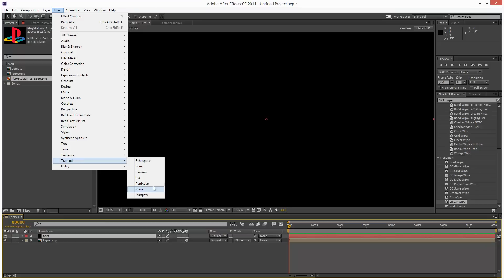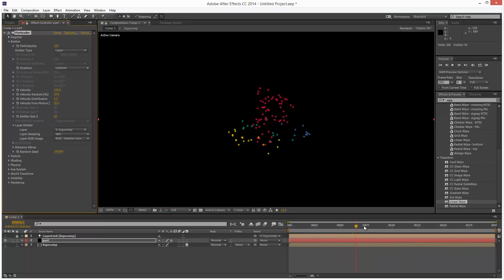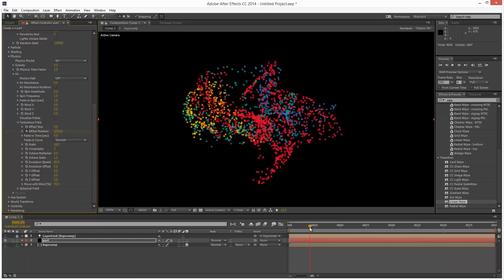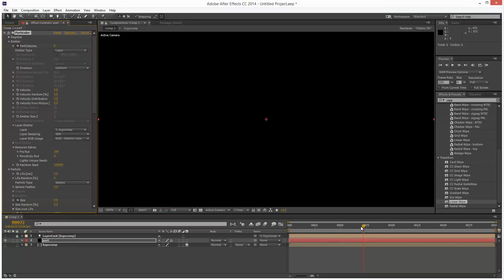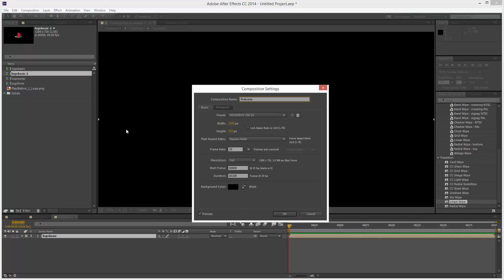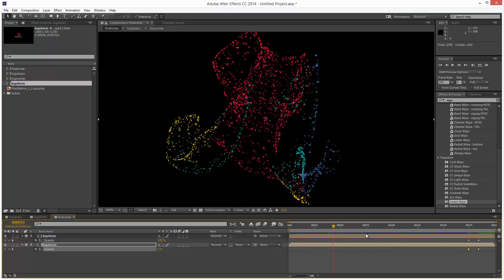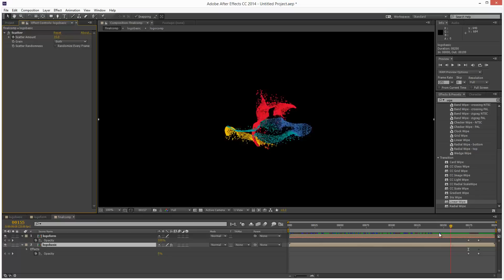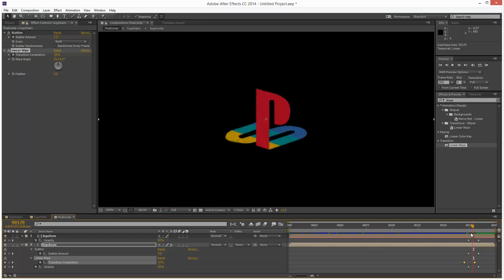After Effects Tutorial: Logo Reveal Effect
If you found this tutorial useful, you can We create a cool logo reveal effect using Trapcode Particular...